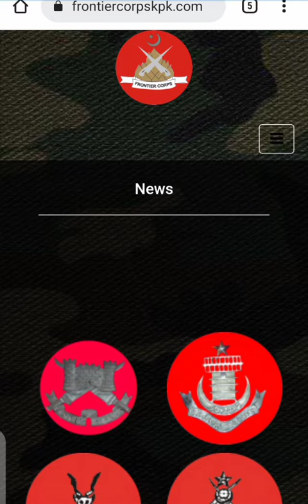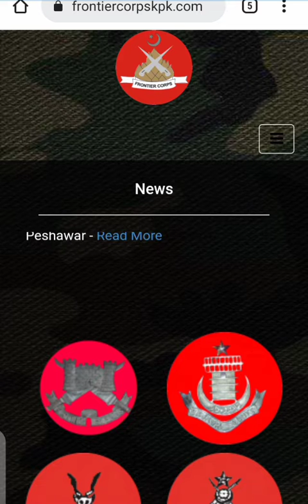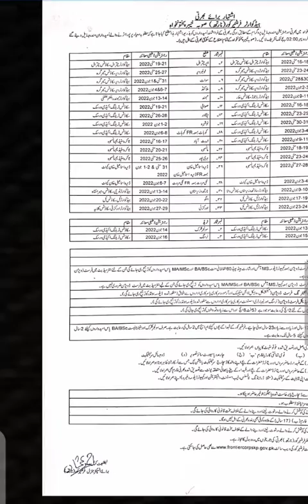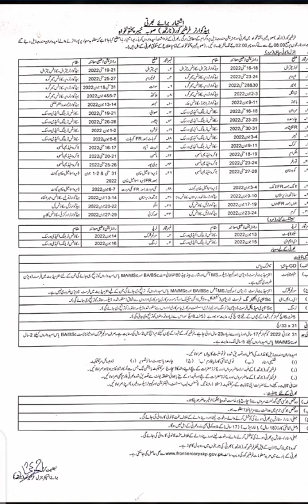FC KPK Jobs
Apply This Jobs Link